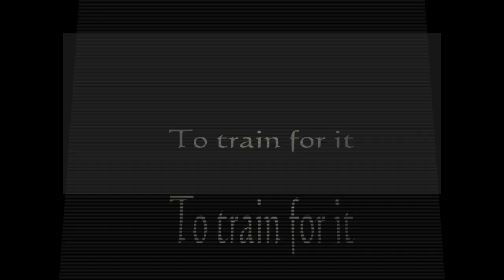Redbull crashed ice 4 man battle Snowworld Landgraaf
Yesterday we did for the first time the 4 man battle.